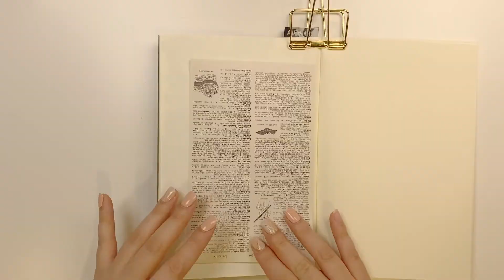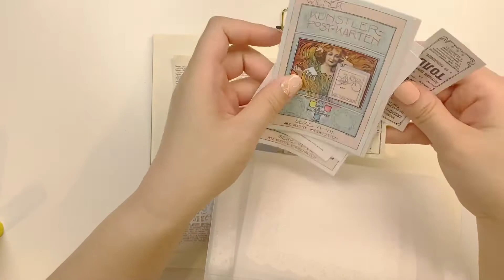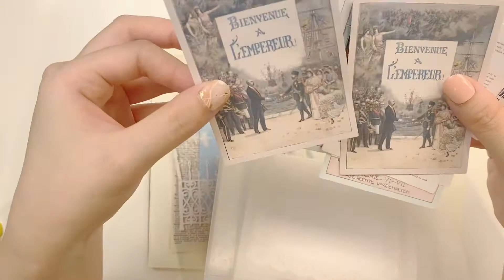[ASMR] no talking 다꾸초보의 빈티지 다꾸하기 / 빈티지 다이어리 꾸미기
안녕하세요~
오늘도 다이어리꾸미기 영상으로 찾아와봤어요
다꾸를 시작한 뒤로는 매일 매일을 차분하게 정리하는 기분이라 좋은 것같아요
예쁨은 덤이구요!

날씨가 꾸물꾸물한데 기운내시구 좋은 하루 보내세요:)

*ASMR이란?

자율감각 쾌락반응(autonomous sensory meridian response)의 준말로 뇌를 자극해 심리적인 안정을 유도하는 영상

이지만 성공했을까요? 안했을까요?

숨어있는 팅글을 찾아보아요~